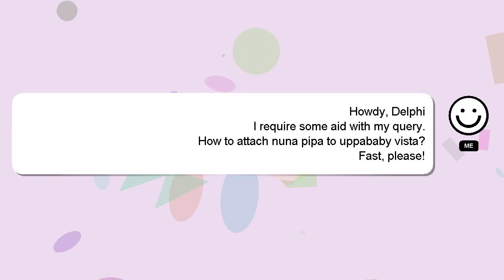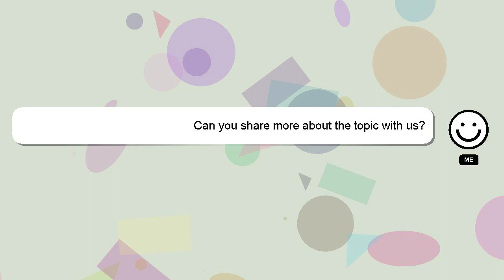How to attach nuna pipa to uppababy vista?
Here's a brief description of who I am, Greetings, my name is Delphi. I am at your disposal to help you with any questions you have. - How to attach nuna pipa to uppababy vista?

If you require more detailed information, please don't hesitate to comment or chat with me. Providing an answer will be acknowledged and appreciated with a 'heart' from me.

*2 What we are experimenting :*